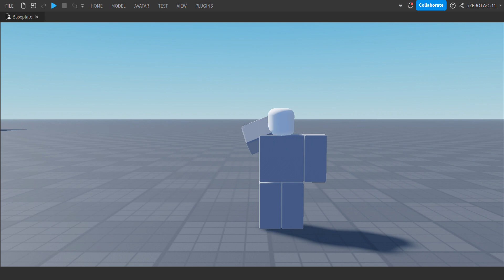ghost kill RR63 .mp4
อยากสนับสนุนช่องเรา ให้กด like กดซับ เพื่อทำให้ผมทำคลิปแนวนี้ได้นะงับ
ได้ทาง True wallet :
เครื่องที่ใช้เล่นและอัด เกม
Facebook เพจ โครตเบียว
ชื่อในเกม
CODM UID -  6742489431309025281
ROBLOX - xZEROTWOx11